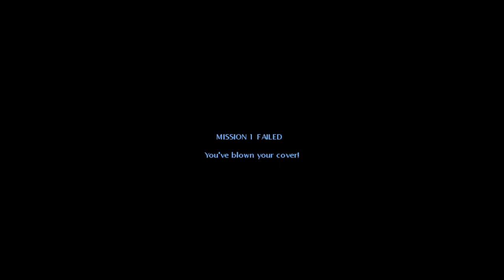James Bond 007 - NightFire [PC] - Mission 1 - Rendezvous